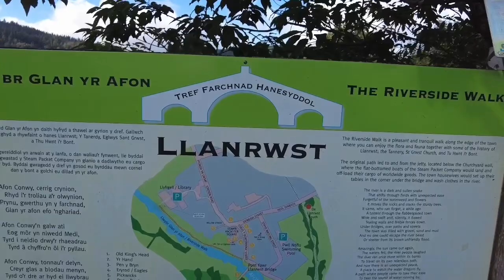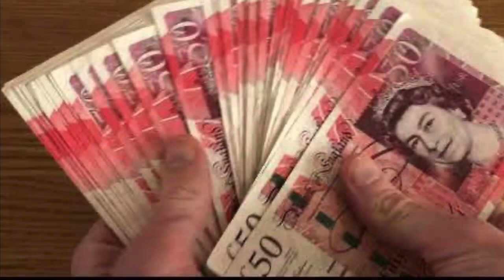VISIT TO BANGOR PIER.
In this Vlog, we visit Bangor pier and head back to Colwyn Bay seafront. The joke of the day is the best one yet don’t miss it. ￼😂

￼ Dean and Cath and Henry x￼￼￼￼